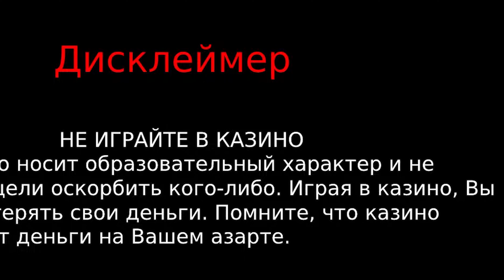Vavada бездепозитный бонус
- GO TO THE LINKS AND GET DETAILS